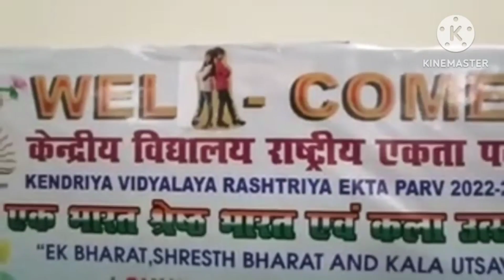Kala utsav cluster level ART EXHIBITION ll KV 1 Chhindwara.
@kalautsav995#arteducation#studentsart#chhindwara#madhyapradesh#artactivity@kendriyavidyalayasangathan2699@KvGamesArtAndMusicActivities